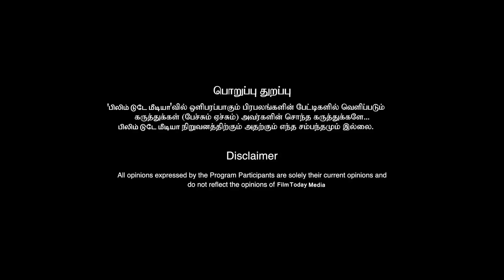பிரமாண்ட இயக்குனருடன் இணையும் கமல் கமலின் தளபதியான லோகேஷ் கனகராஜ்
பிரமாண்ட இயக்குனருடன் இணையும் கமல் கமலின் தளபதியான லோகேஷ் கனகராஜ் kamalhasan rajamouli logeshkanagaraj filmtoday @FilmTodayMedia